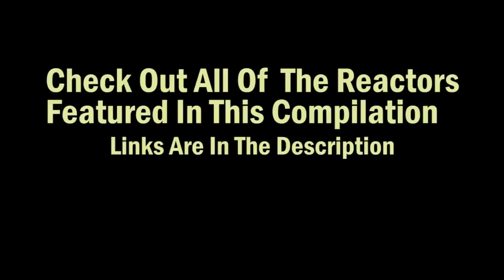Injustice 2 Trailer Shattered Alliances, Part 2 REACTION MASHUP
Reaction Mashup to Injustice 2 Trailer Shattered Alliances, Part 2  featuring these reactors.